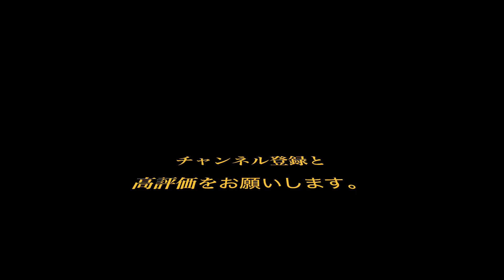池田勇太のダウンスウィングプレーン『2018ダイヤモンドカップ最終日』